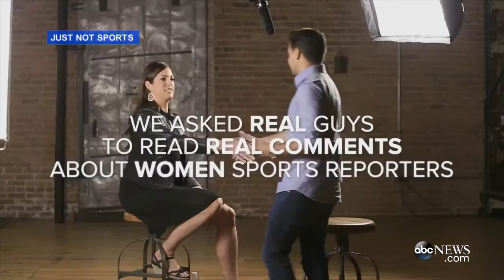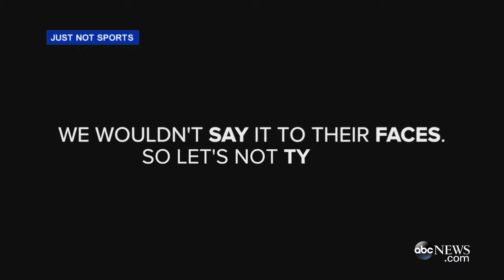Men Read Mean Tweets to Female Sports Reporters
The viral video titled “MoreThanMean - Women in Sports 'Face' Harassment” was created by the podcast Just Not Sports. The video, which shows male sports .

Watch REAL guys read REAL comments made about sports reporters Sarah Spain and Julie DiCaro – to their face. These fans learn some tweets are .

ESPNW's Sarah Spain was tired of abusive online attacks by men towards female reporters so she helped create a PSA where men read mean tweets targeting .

PR people from the Hodges Partnership reading mean tweets from journalists about other PR people's bad pitches.